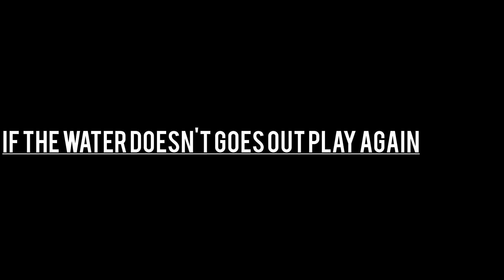Just in 2 mins sound for remove water from speaker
working 100% for mine
play at full volume
play untill the water goes out
check everytime the sound